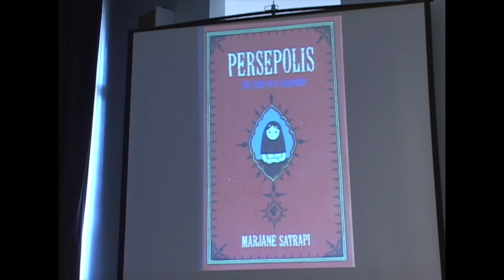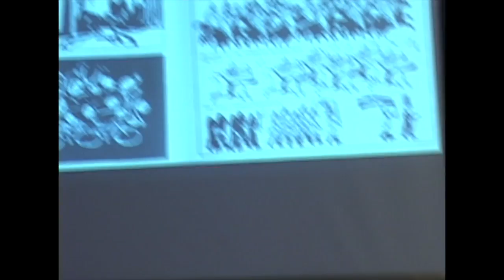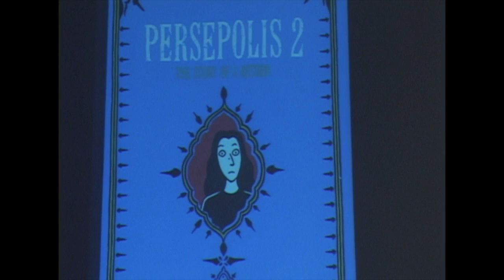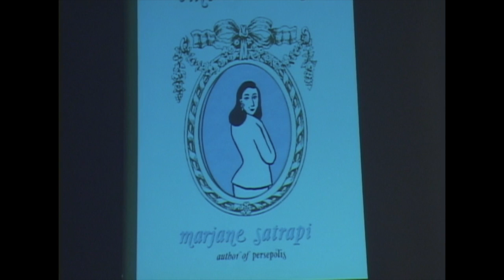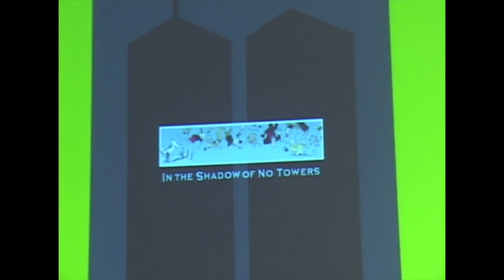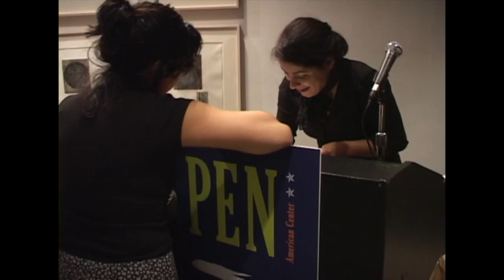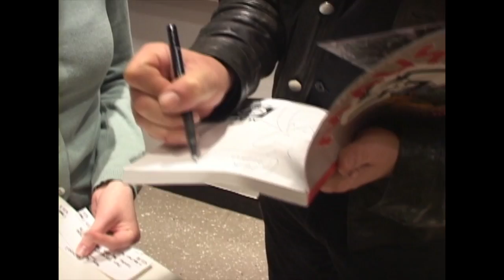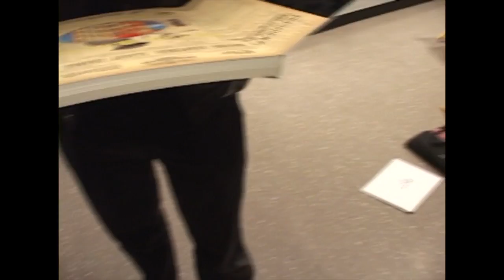Conversation with Marjane Satrapi and Art Spiegelman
Françoise Mouly moderates a conversation with Marjane Satrapi and Art Spieglman on the art of comics and narrating lives.